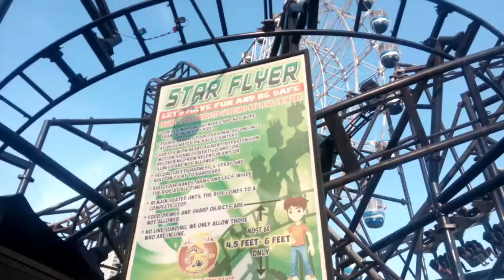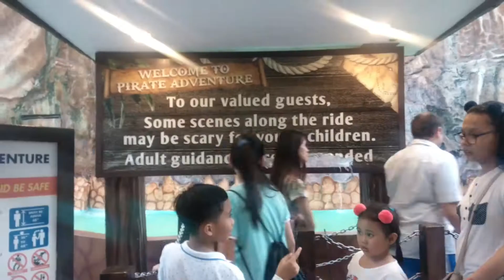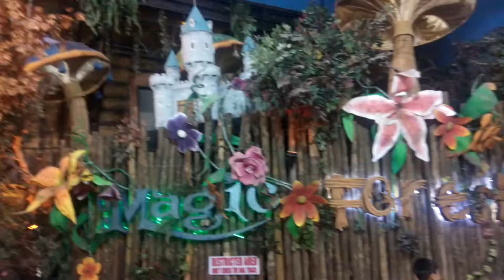Extra Challenge: TOP 5 EXTREME RIDES in STAR CITY ♥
Kinaya ba namin? SUSUKA pero hindi SUSUKO.
May fear of heights ako pero sige hala sakay lang ng sakay kasi ang last Amusement Park ko pa ay 5 years ago!!!
Kasama ko sa vlog na ito si Mary, Hani, Jeff, Hechter, Erica, Elvin!

I am Dyosa from the Philippines, feeling so EXTRA and ready to EXPLORE life! I study Media and Entertainment Management, that’s why you'll see a lot of VLOGS in TV, Movie, Media, and Events industry.

There’s MORE: You will also be able to watch performances of my theatre plays, hosting gigs, and short films.

Let’s hang out in Twitter
Show me your hearts in Instagram

–Love, Goddess ♥ ♡